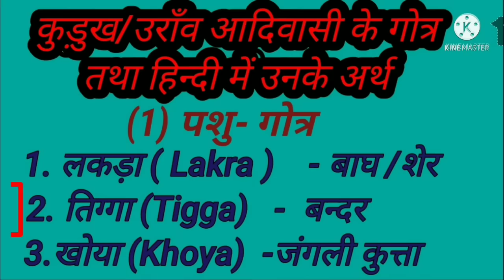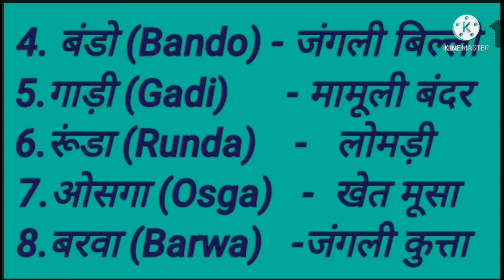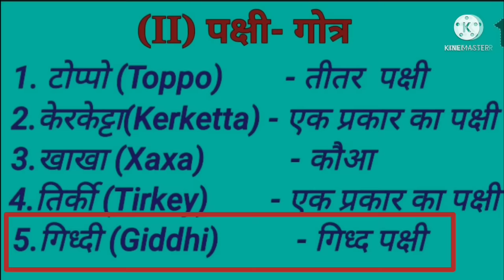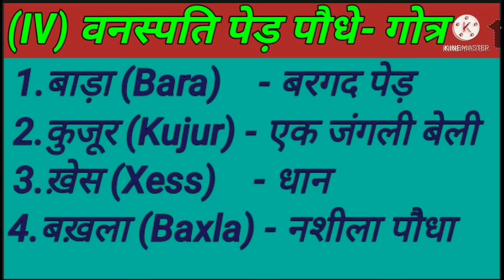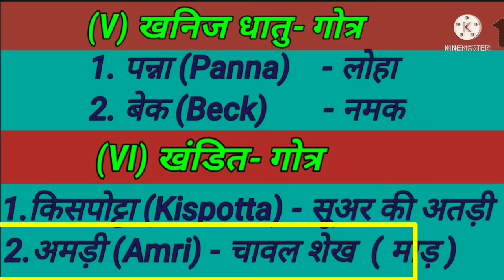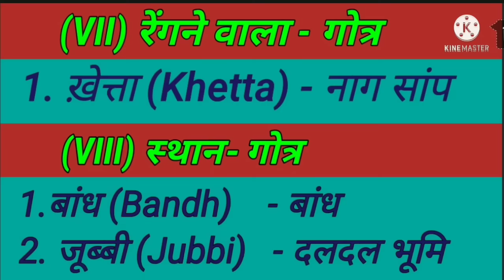कुड़ुख़/उराँव जाति के 35 गोत्र तथा हिन्दी में उनके अर्थ/Kurukh bhasha Tv/Oraon Trieb titles_surname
कुड़ुख़ /उराँव जाति के गोत्र तथा हिन्दी में उनके अर्थ /Kurukh bhasha Tv /Oraon language learning#उराँवगोत्र#कुड़ुख़शब्दार्थ#Oraon_Trrbe_Titles#OraonLanguageLearning#KurukhSentence#KurukhBhashaTv#

( Hindi )                        ( Kurukh )
प्रणाम (जोहार )दोस्तों             ओ'लगी संगीयरो
स्वागत है आप सबों का           परिछआ दन निमन
हमारे चैनल                           एंग्हय पइड़ी
Kurukh Bhasha Tv मे       कुड़ुख़ भाषा टीवी नू
आप लोगों को                       नीमन
हमारा वीडियो                       एंग्हय वीडियो
अच्छा लगा तो                       दव लगिया होले
Like                                   पइत'अके
Share                                ख़ट्टके
Comment करना                फुरच'अके
और आप हमारा चैनल में        अरा नीन एंग्हय पइड़ी नू
नया है तो                             पुना हिकदय होले
हमारा चैनल को                    एंग्हय पइड़ीन
घंटी को दबा देना।                 घंटीन टीपके चिअके
'' धन्यवाद "                          '' दव बखदन "